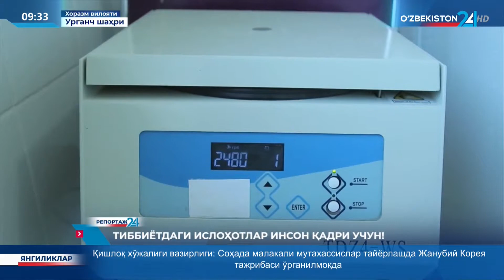Репортаж 24 | Тиббиётдаги ислоҳотлар инсон қадри учун!